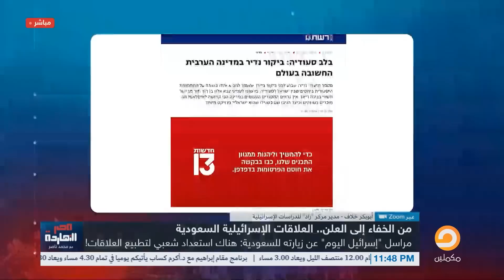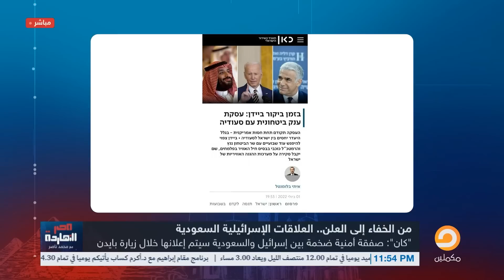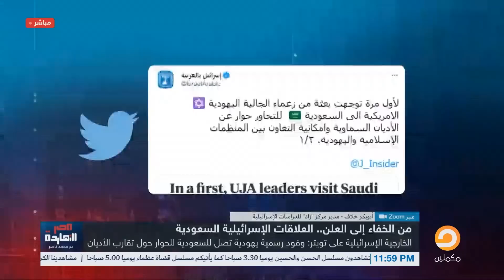هل حان أوان تطبيع العلاقات السعودية الإسرائيلية؟ أبو بكر خلاف يٌجيب